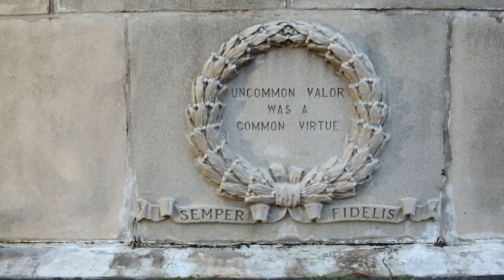United States Marines | Recruit training 2022.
Recruit training brings a challenge to all recruits and to the drill instructors appointed over them in order to transform them into United States Marines. The senior drill instructor's speech entails the conduct of the relationship between the recruit and the drill instructor throughout their time in boot camp to become basically trained Marines. (U.S. Marine Corps video by Lance Cpl. Trent A. Henry)

PARRIS ISLAND, SC, UNITED STATES
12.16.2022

Film Credits: Marine Corps Recruit Depot, Parris Island